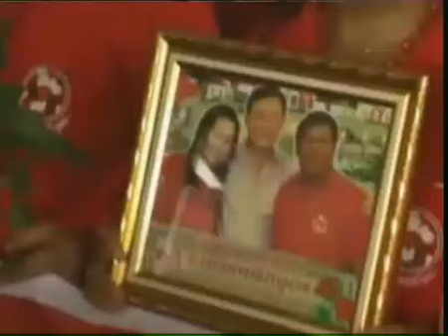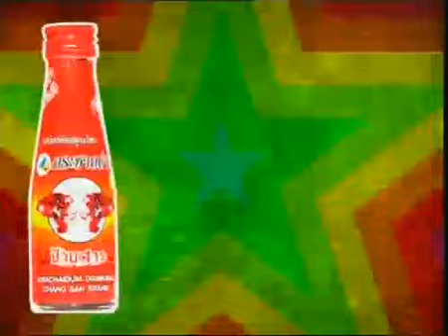ขวัญชัย ไพรพนา 2013 08 08 09 00 PPChannel